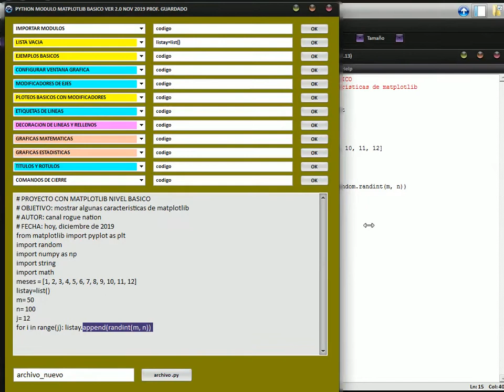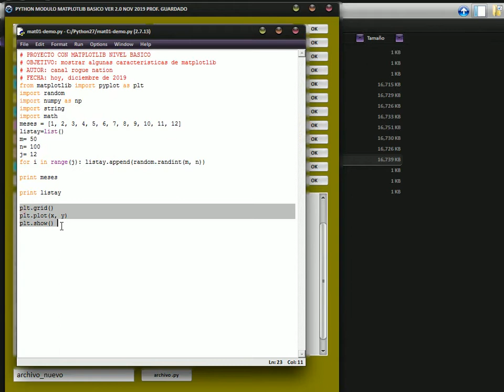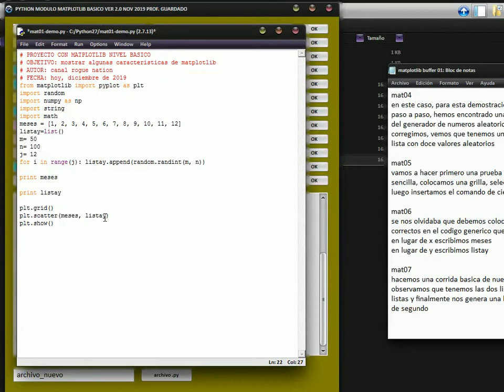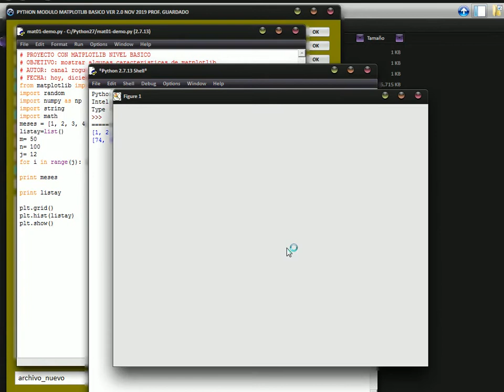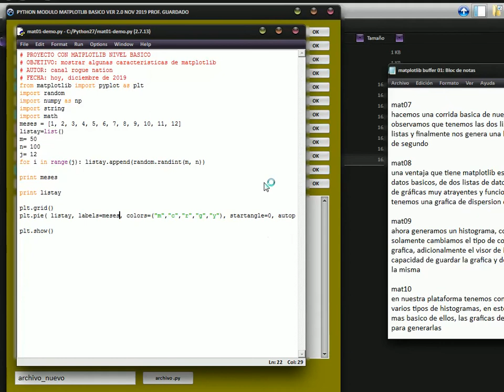PYTHON DEMOSTRACION 009 MODULO MATPLOTLIB gráficas estadísticas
Este es otro modulo de mi plataforma para la enseñanza de Python, en este caso estamos mostrando las capacidades de MATPLOTLIB